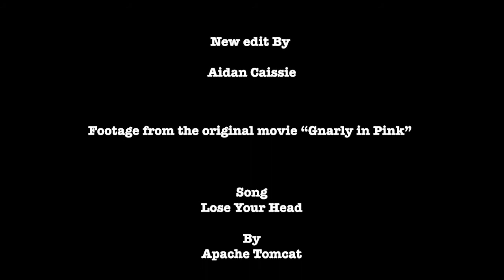The Fury of Rella